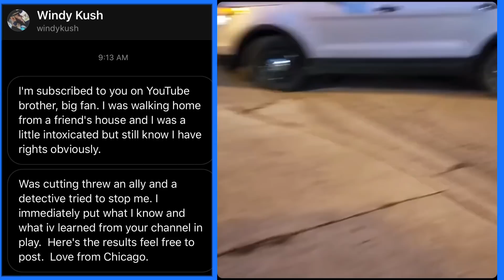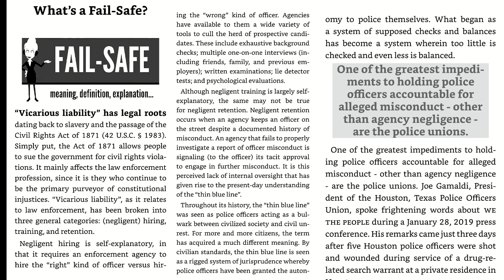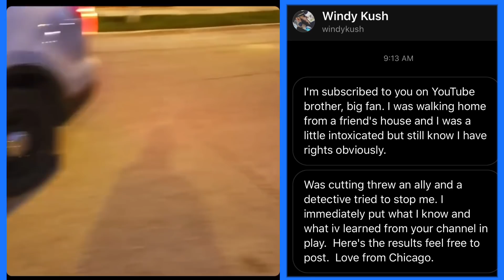Man knows his rights and walks away from police encounter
Windy Kush